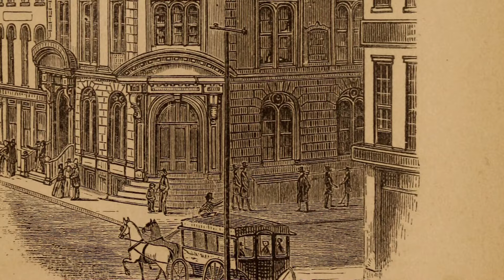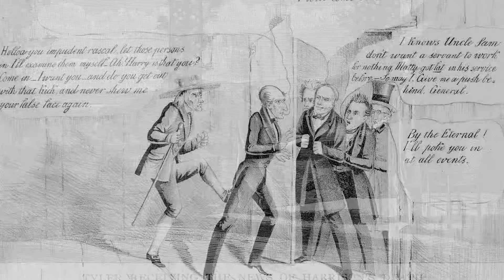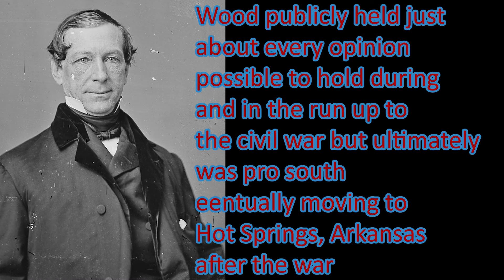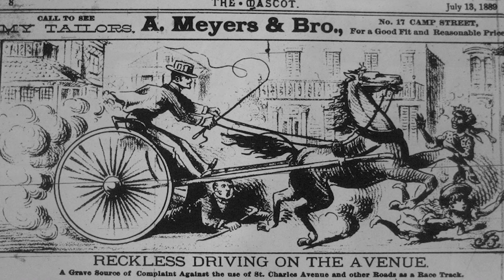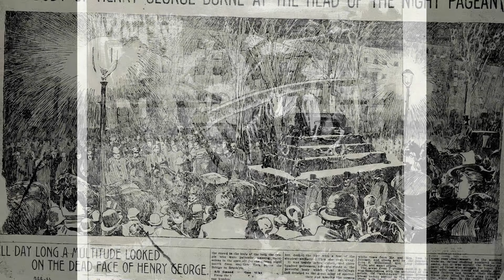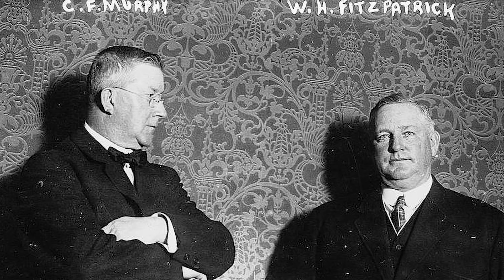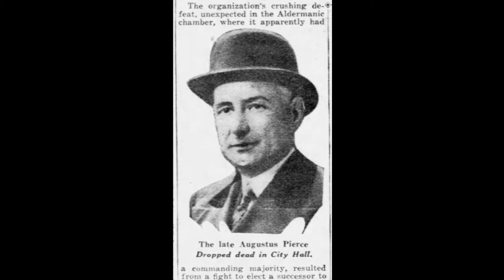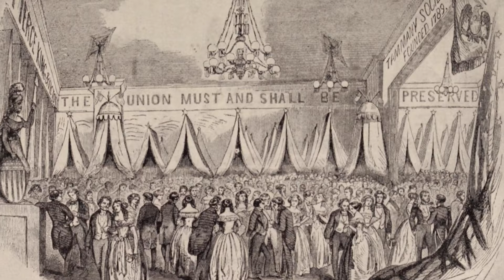Tammany Hall: the Thieves Guild that Ran New York Part 2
Tammany hall had a long and eventful history, influencing politics from the very beginning of the United States. in part two we cover Tammany Hall's full evolution into a machine that turns political power directly into money, the career of Boss Tweed and the Tammany Tiger’s ignoble end.

The Machine Of The Immigrant 00:00
Tweed’s Machine 06:16
Same Old Machine 12:10
The Machine And Changing Tides 15:08
Death of a Machine 18:48